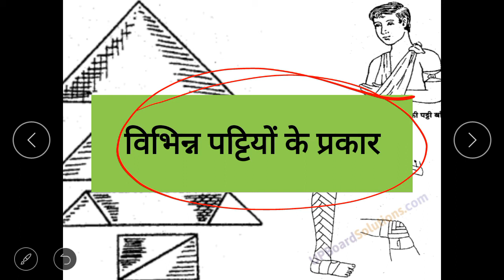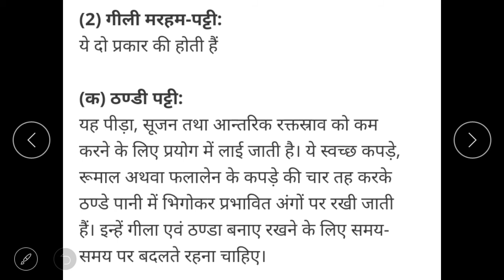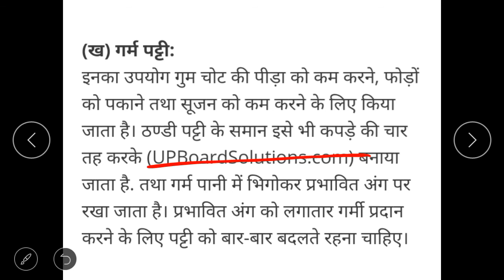UNIT3 HEALTH विभिन्न प्रकार की पट्टियाँ व उनका उपयोग types of dressings